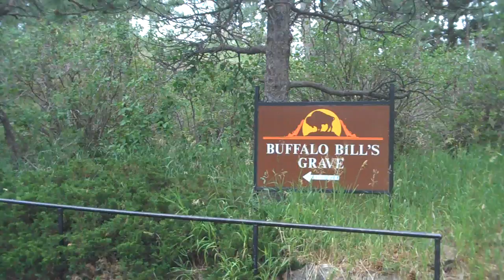The Life In The Day Confused Confucius RockNchinaman 57 of VID00197.mp4